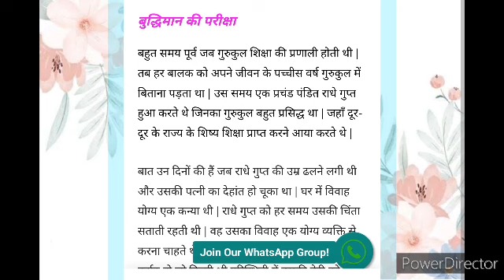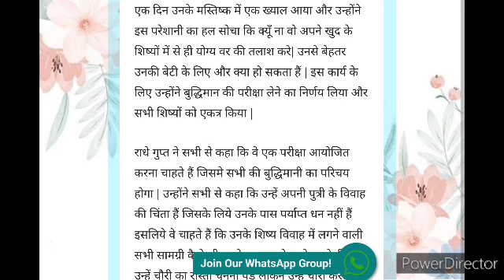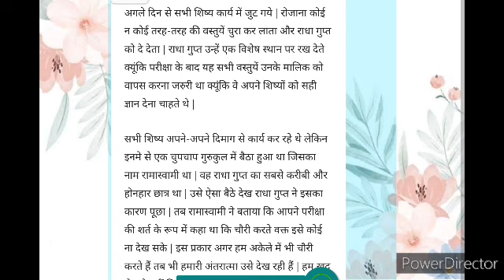gadha aur dhobi